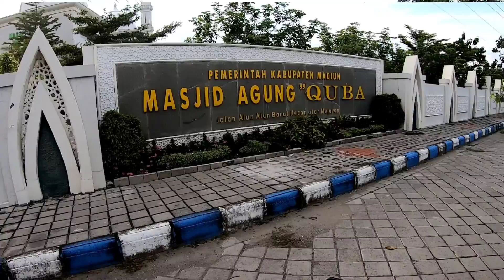Selamat Datang di Kota Caruban Kabupaten Madiun - Mas koko Vlog, numpang lewat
Kota Caruban Kabupaten Madiun